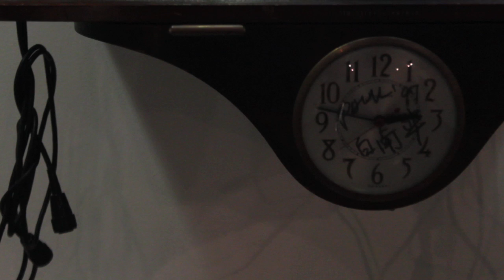Nam June Paik, serie Los visitantes y las obras de Artspace Germany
Las obras de Artspace Germany proponen una lectura de un arte sin fronteras. La exposición la integran obras de 13 artistas de diferentes lugares del mundo que, en algún momento de sus vidas, decidieron vivir y trabajar en Alemania. A partir de este detalle, Úrsula Zeller crea una visión del arte alemán construida por extranjeros que han ayudado a fortalecer escuelas y artistas jóvenes.

La muestra estará hasta el 7 de diciembre en el Museo Universidad de Antioquia -- Muua.

Este video hace parte de una pequeña serie que propone la interacción del público con las obras.